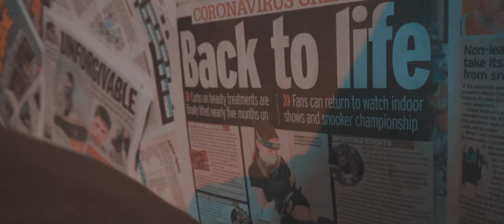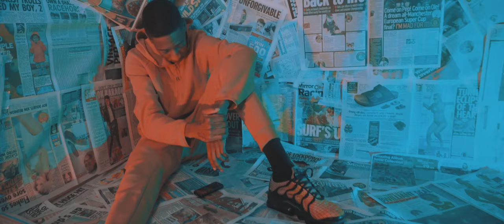Legacy - Butterfly [Music Video] | GRM Daily